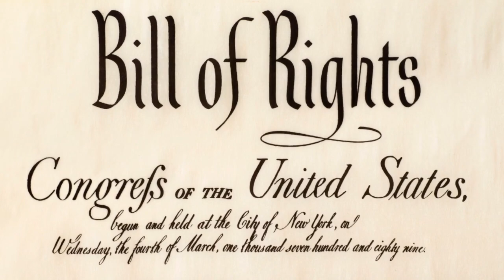The Fourth and Fifth Amendments: Introduction to the Bill of Rights, Part 3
Continuing our Bill of Rights series, we cover the fourth and fifth amendments of the Constitution along with the protections they promise. Learn more in this episode!

60-Second Civics, Episode 4991: May 31, 2023

Witness of the stand/jury: The Everett Collection/Canva
Paying person: shisuka/Canva
Police: Charday Penn, Getty Images Signature/Canva
Bill of Rights: leezsnow, Getty Images Signature/Canva